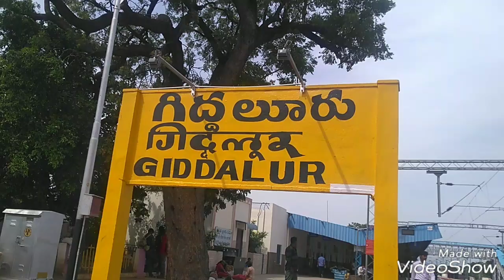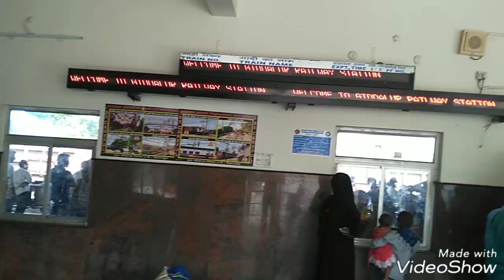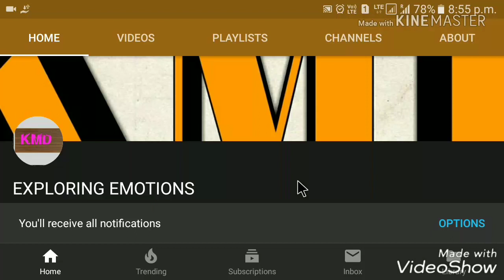గిద్దలూరు రైల్వేస్టేషన్ | Giddalur railway station | giddaluru station review